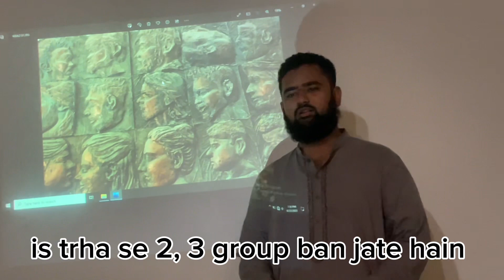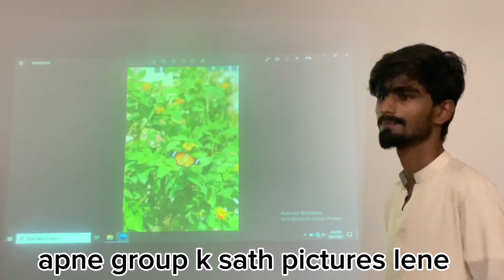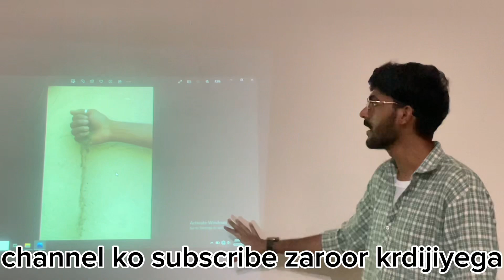A day of NAVTTC photography course | Wadia Qureshi | Sindh University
Hey everyone! In my latest vlog, I take you along with me to my photography class. I show you the assignments my teacher gave me and how I went about completing them. It was such a fun experience.